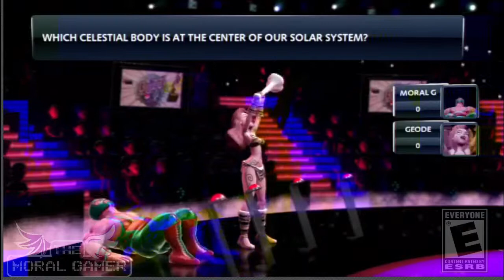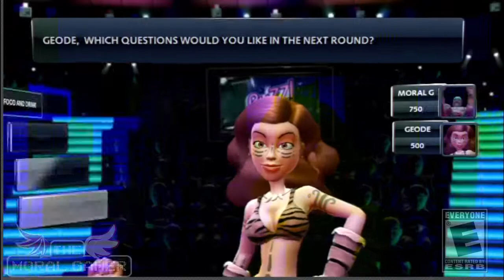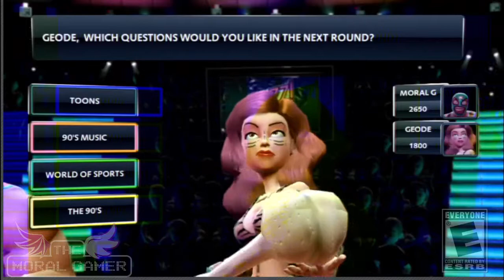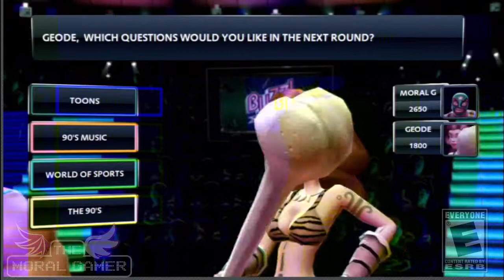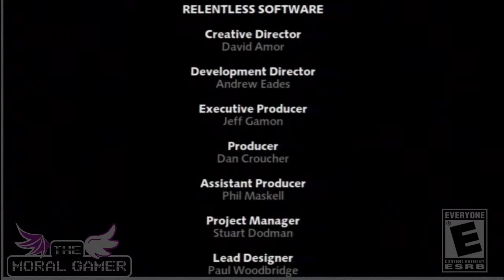Couples Gaming - Buzz {2014 11 27 14:30}